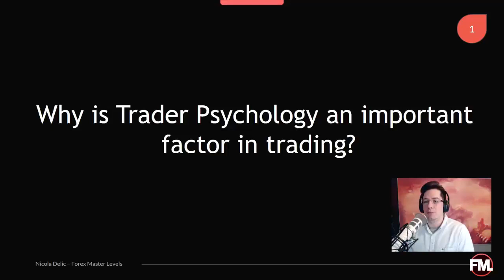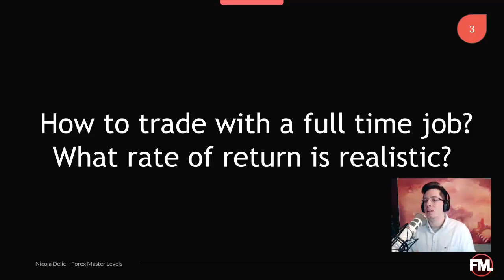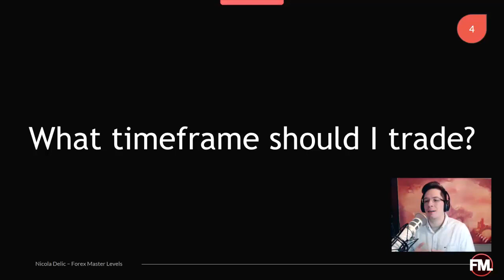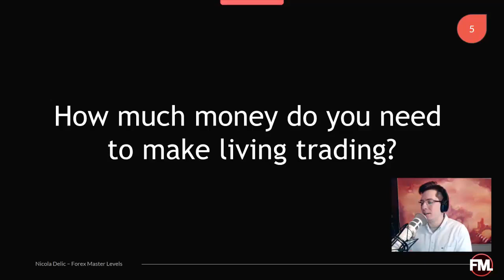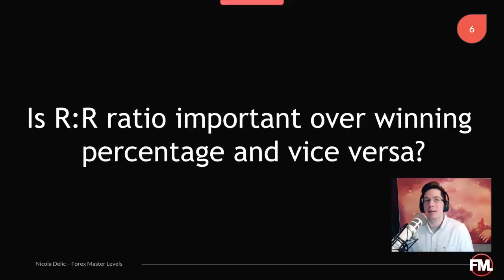Forex Master Levels Review - Traders FAQ By Nicola Delic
Here are some of Nicola Delic's answers to the most frequently asked questions he gets.